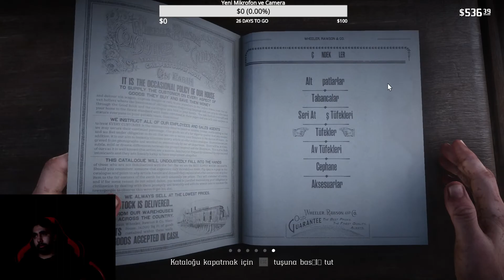RED DEAD REDEMPTİON 2 YAYIN TEKRARI 2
BEĞENDİYSENİZ LİKE BUTONUNA TIKLAMAYI, YORUM ATMAYI VE TAKİP EDEREK DESTEK OLMAYI UNUTMAYIN.

Merbaha millet ben KRALKAPLAN, sizlere eğlenceli içerikler ve yayınlar sunmak üzere Twitch ve Youtube üzerinde paylaşımlar yapmaya hazırlanıyorum. Zaman zaman yayın tekrarları burada olucak, sizlere bir çok son zamanlarda çıkan ve kaliteli oyunların paylaşımlarını yapıcam, destekleriniz bizim büyümemize yardımcı olur, videoları beğenirseniz beğen butonuna basmayı, daha fazla videodan haberdar olmak için kanalı takip etmeyi ve yayın ile bir çok sosyal platformlarımızdan edit videolarımıza kadar her bir alandan bize destek olmak için üst kısımda bulunan.